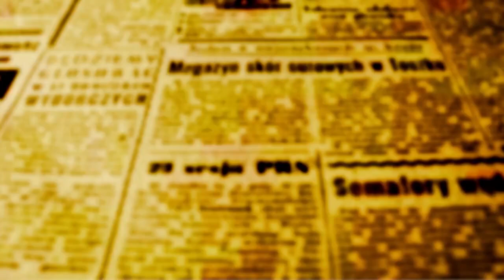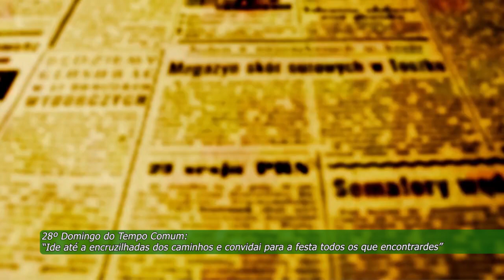Beozzo: “Ide até a encruzilhadas dos caminhos e convidai para a festa todos os que encontrardes”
Para a grande festa do Rei, a festa de Deus para seus filhos e filhas, os convidados recusaram o convite, agrediram os enviados e chegaram até a matá-los. O Rei se enfurece e manda os empregados irem às encruzilhas dos caminhos e trazer para a festa de casamento de seu filho todos os que fossem encontrados. Lucas é mais preciso e diz que tragam das ruas e praças “os pobres, os aleijados, os cegos e os mancos” (Lc 14, 21b). Mas havia ainda lugares e a ordem é: “Sai pelas estradas e caminhos e faça as pessoas vierem aqui para que a casa fique cheia” (Lc 14, 23). Fora da cidade estavam os leprosos e estes excluídos são também trazidos para o banquete e a festa. Esta é a mensagem última a respeito do Reino: a grande festa que Deus prepara para que todas as pessoas, sem nenhum tipo de exclusão sentem-se à sua mesa, para celebrar com alegria a vida que é oferecida a todos.